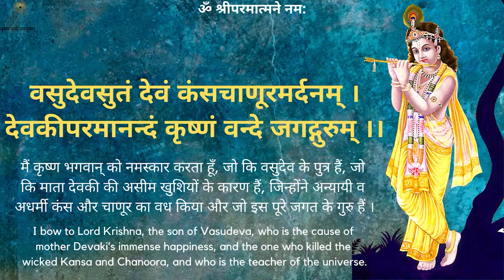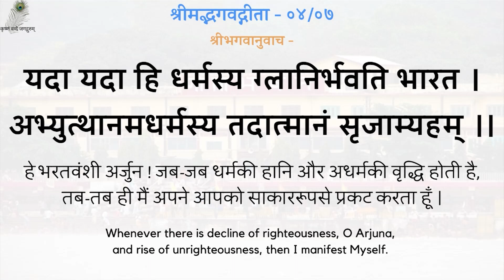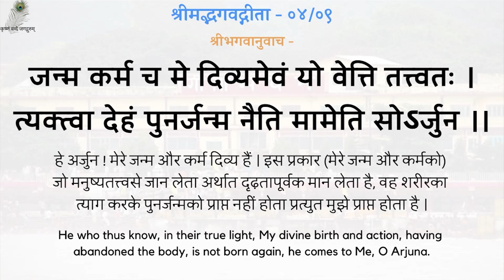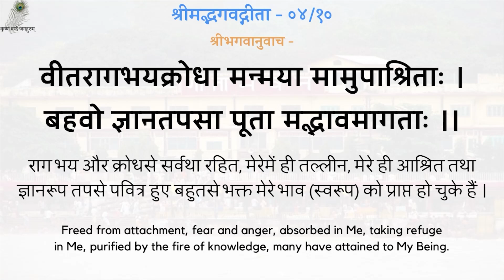Gita Pravachan 1110 - 19950122_1500 Sadhan Ka Nirnay Karne Mein Sheegrata - Deciding Devotional Path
00:00 - नित्य पठनीय गीता जी के 5 श्लोक
03:05 - साधन का निर्णय करने में शीघ्रता
गीता प्रवचन 1110 - साधन का निर्णय करने में शीघ्रता - श्रद्धेय स्वामीजी श्रीरामसुखदासजी महाराज
Gita Pravachan 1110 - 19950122_1500 Sadhan Ka Nirnay Karne Mein Sheegrata - Quickness In Deciding Devotional Path - Shradhey Swami Shri Ramsukhdas Ji Maharaj

Gita Press
Geeta Press
Gita Bhawan
Gita Bhavan
Nitya Stuti
Swami Ji
Seth Ji
Bhai Ji
Pad Ratnakar